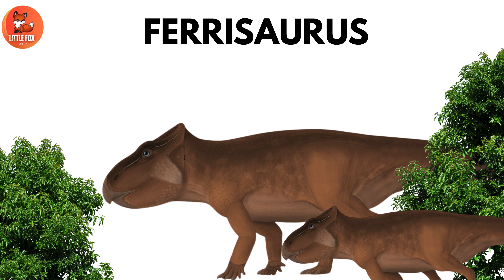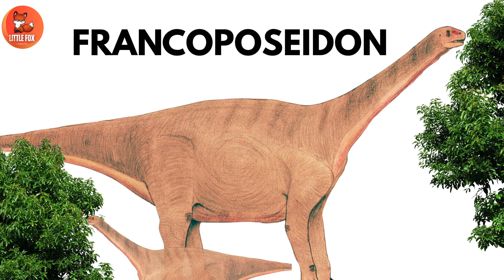Dinosaurs for Kids| Learn 20🦕 Dinosaur Names Starting with 🦖 F-Letter dinosaur dinosaurs kids🦖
Welcome to our exciting Dino ABC adventure! 🦕🔠 Today, we’re exploring dinosaurs that begin with the letter F!

In this fun and educational video, kids will learn about some of the coolest and most fascinating dinosaurs that start with the letter F. These ancient creatures are brought to life with colorful illustrations, simple explanations, and interesting facts that are perfect for preschoolers, kindergarteners, and young dino lovers.

Let’s meet some fantastic F-letter dinosaurs you’ll see in this video:

Fukuiraptor – A fast and fierce predator from Japan with sharp claws and teeth!

Fukuisaurus – A peaceful plant-eater that lived in the same area as Fukuiraptor!

Fabrosaurus – A small, early dinosaur from Africa that had strong legs to move quickly!

Falcarius – A feathered dinosaur that looked like a mix of predator and herbivore!

Fruitadens – One of the smallest dinosaurs ever found, about the size of a rabbit!

Each dinosaur is introduced with:

📷 Bright visuals and animations

🔤 Easy-to-read English names

🎧 Clear pronunciation for kids

🧠 Fun facts about their size, food, and where they lived

This video is designed to boost kids’ vocabulary, help them learn English, and spark curiosity about prehistoric life. Whether your child is just starting to learn the alphabet or already loves dinosaurs, this episode is the perfect blend of fun and learning.

💡 Teachers and parents can also use this video for:

Alphabet and vocabulary lessons

Fun dinosaur-themed classroom activities

Homeschool science topics

Enhancing pronunciation and memory skills

We’re working our way from A to Z with exciting creatures from the prehistoric world!

Let’s ROAR into the world of Letter F Dinosaurs together! 🦖🌈🎓

Dinosaurs Video
Prehistoric Dinosaurs
Marine reptiles dinosaur
Prehistoric predators

Commonwikipedia.org
 Wikipedia.org